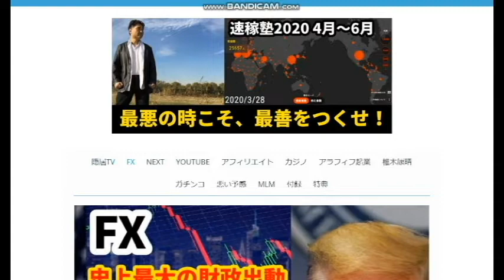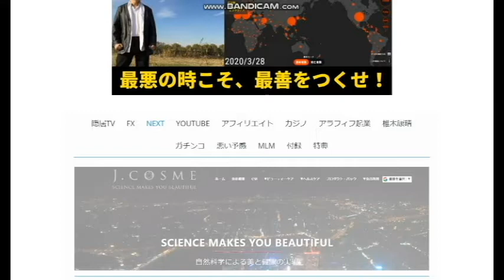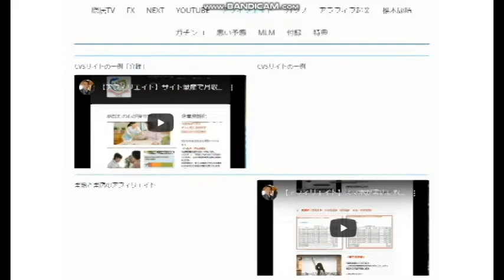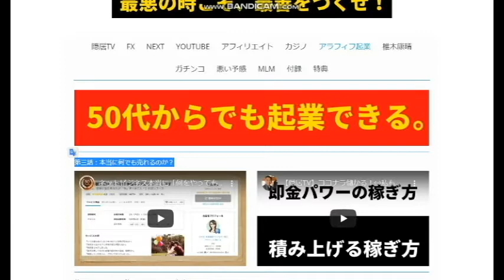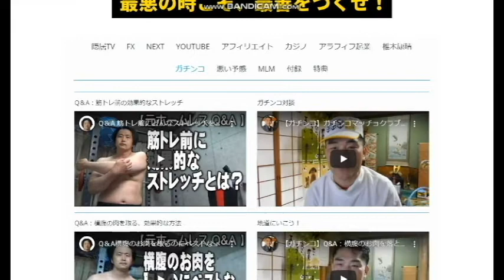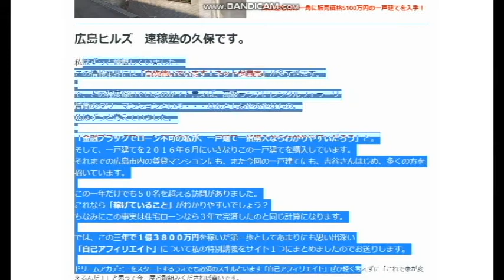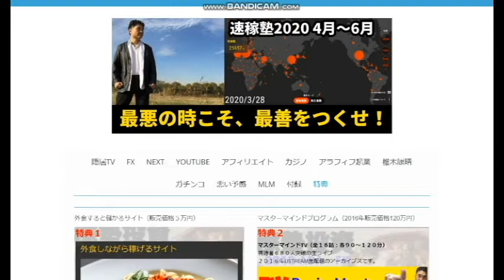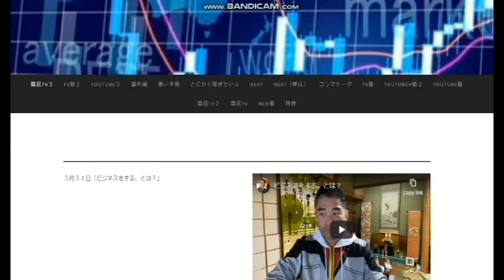【隠居TV】速稼塾の歩き方：ジェネシス2020年4月～６月